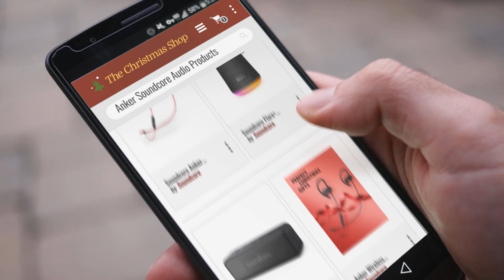Save Up Tp 30% On Anker Soundcore Audio Products / Last Week Christmas Sale! | Christmas Gift Guide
* New! 2019 Black Friday / Cyber Monday Over-Ear Headphones Deals and Updates.

Black Friday / Cyber Monday Anker Soundcore Space NC Wireless Noise Cancelling Headphones with Touch Control, 20-Hour by Anker

Black Friday / Cyber Monday Soundcore Flare+ Portable 360° Bluetooth Speaker by Anker, Huge 360° Sound, IPX7 by Soundcore

Black Friday / Cyber Monday Soundcore Motion B Portable Bluetooth Speaker by Anker, with 12W Louder Stereo Sound, IP67 by Anker

Black Friday / Cyber Monday Anker Wireless Headphones, Soundcore Spirit X Bluetooth Sports Headsets w/Mic, Bluetooth by Soundcore

Black Friday / Cyber Monday Soundcore Anker Wireless Headphones, Spirit X Bluetooth Sports Headsets w/Mic, Bluetooth by Soundcore

Black Friday / Cyber Monday Bluetooth Speaker, Soundcore Flare Portable Wireless Speaker by Anker, 360° Sound and LED by Anker